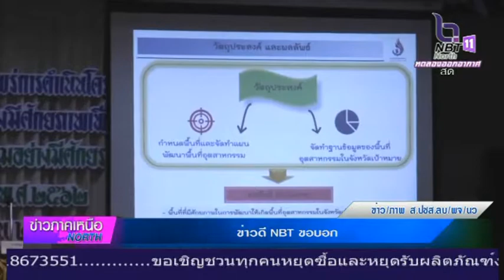รองผู้ว่าราชการจังหวัดพิจิร เปิดดครงการสัมมนาและเผยแพร่ผลการดำเนินงานโครงการพัฒนาพื้นที่อุตสาหกรรมอย